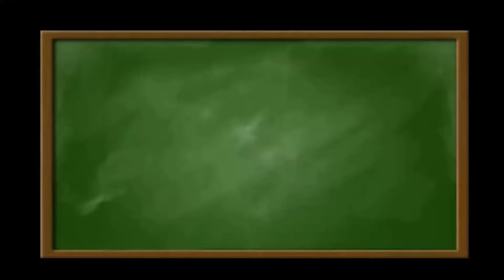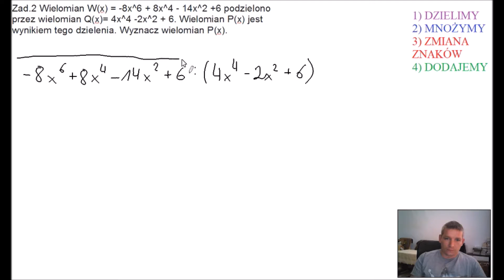Wielomian W(x) podzielono przez Q(x). Wielomian P(x) jest wynikiem tego dzielenia.